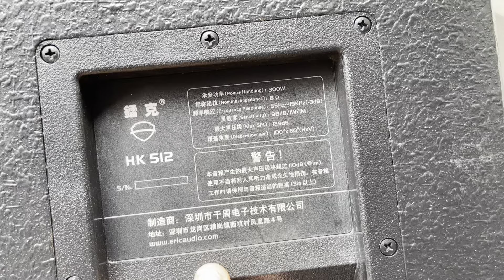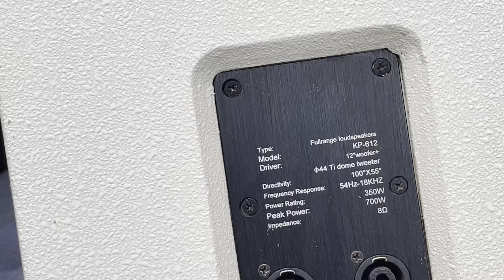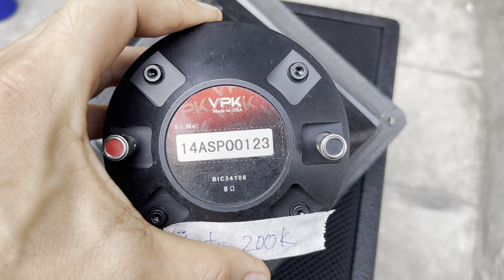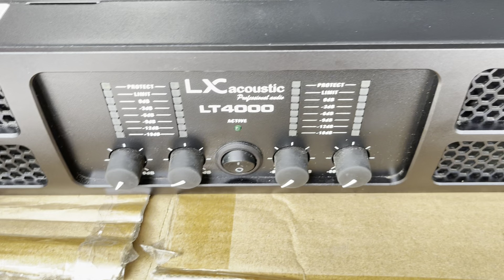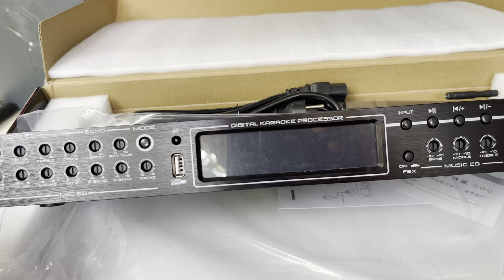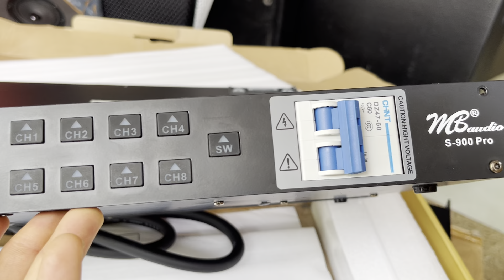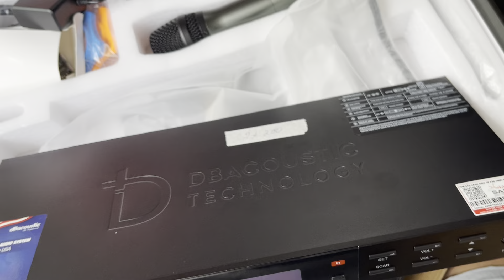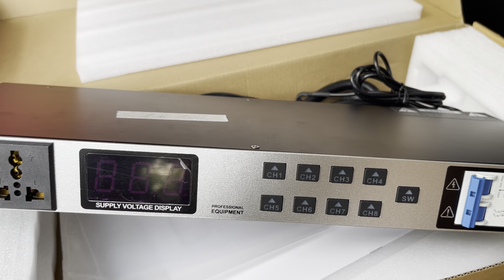Thanh lý hàng nâng cấp của khách LH:0919182233 / 0869997229